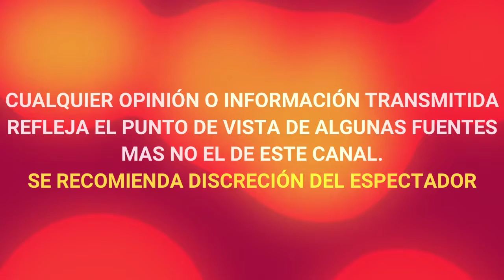DE ULTIMO MOMENTO ¡POLEMICA ! AZALIA OJEDA ROMPE EL SILENCIO y AFIRMA QE NUNCA ESTUVO DETENIDA